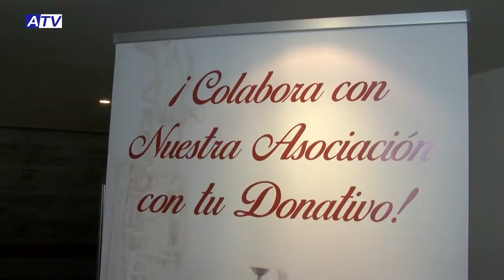Concierto en honor a Santa Cecilia 2022 | Asociación Musical Manuel Amador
El domingo 27 de noviembre la banda de música de la Asociación Musical Manuel Amador celebró en el teatro municipal la festividad de Santa Cecilia.

Este año han honrado a la patrona de la música con un concierto en el que han hecho un repaso por las distintas etapas de la banda, agradeciendo a los distintos directores que han tenido e interpretando las piezas más significativas para cada uno de ellos.

En este acto, además, se hizo entrega de un reconocimiento a la familia de Manuel Amador, a Josefa Gallego y a Cristóbal Cortés por su trabajo y dedicación a lo largo de estos años.